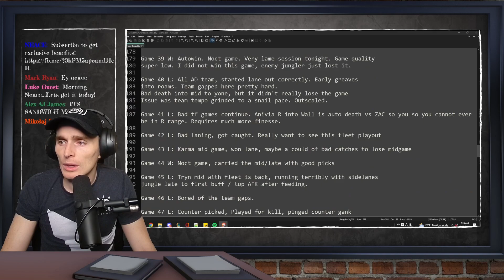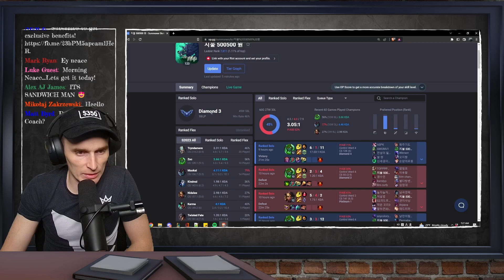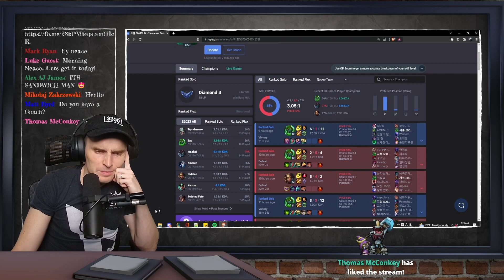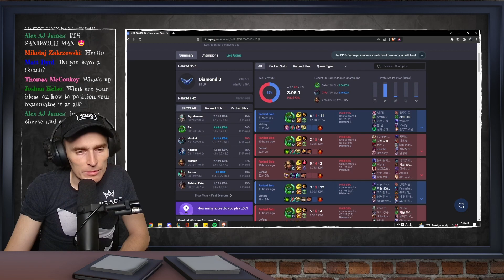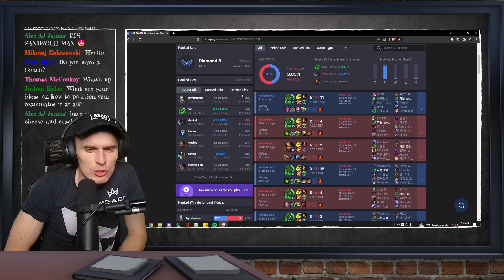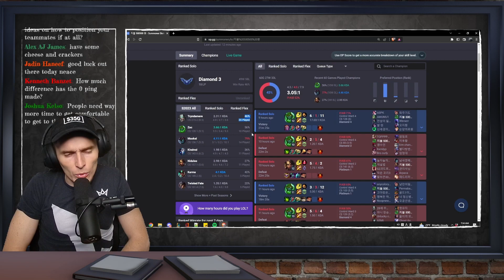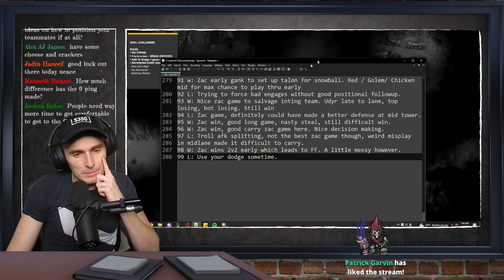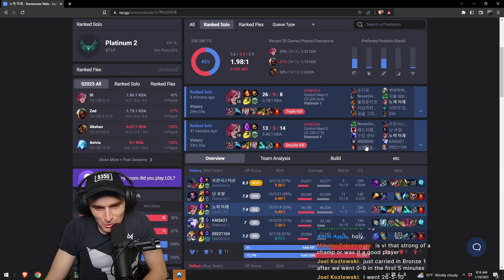What I learned about KR after 100 Games